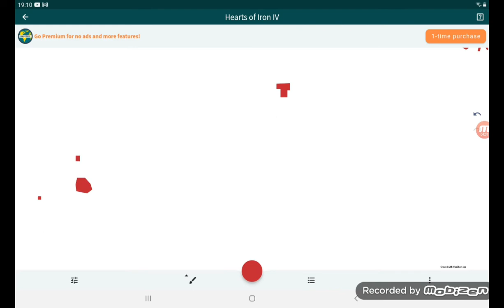making empire part 1